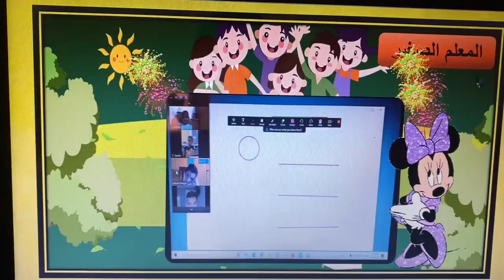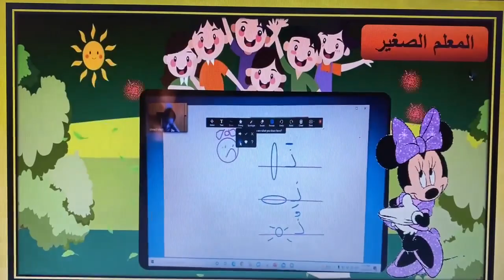Reema_International_School 💓نشاط المعلم الصغير 💓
اللغة العربية📚 مستودع شعوري هائل يحمل خصائص الأمة
وتصوراتها وعقيدتها وتاريخها، ويبقى تعلم اللغات الأخرى
حاسة إضافية ضرورية للمسلم المعاصر، مع الحذر أن تلغي
حواسه الأصلية أو تكون بديلاً عنها
💓نشاط المعلم الصغير احمد  💓.               .
🌷KG3C 🌷
💓T Sohaila 💓